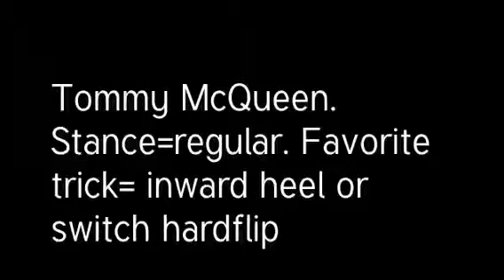Tommy McQueen sponsor me